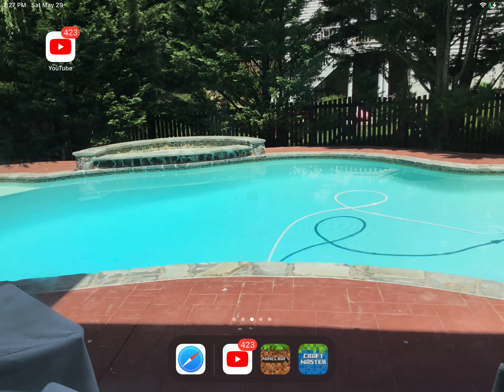How to make a rainbow portal in minecraft